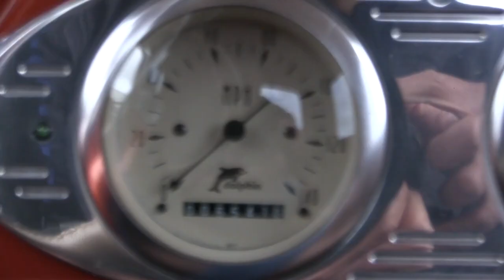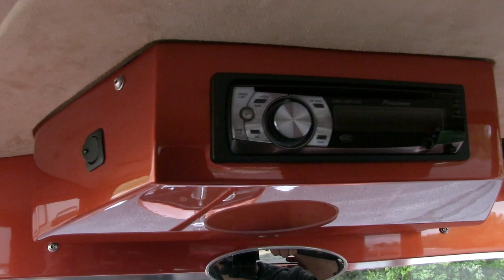1932 Ford Model T, Gateway Classic Cars - Indianapolis #1302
Gateway Classic Cars is proud to offer this beefy 1926 Ford Model T into our Indianapolis Showroom! If you are looking for a car show winner, look no further. This Model T sports a throaty 327 CI Chevy V8 mated to an automatic transmission. Looking on the outside, is a flawless candy tangerine paint job. When stepping into the driver seat of this beauty the driver and occupants will be pleased to find a beautiful brown leather interior with all the proper amenities.

Modern gages, power steering, power brakes, ice cold AC and hot heat make this an enjoyable ride no matter the time of year. Don't miss out on this opportunity to own this vintage hot rod!
Be Sure to visit our main web where you can view 100+ pictures, and a short video of this amazing car in action. Or better yet, stop by our Indianapolis showroom and see the car for yourself! We are located at 4400 West 96th Street, Indianapolis, Indiana.